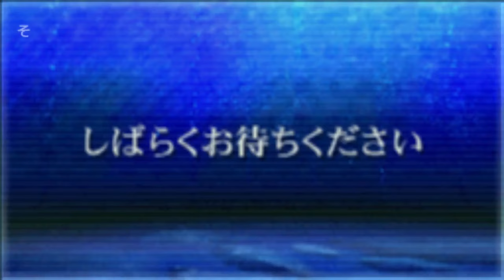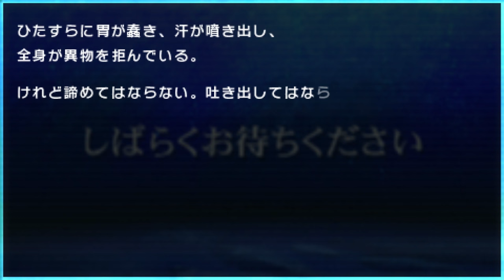Fate/Extra CCC Part 115: A Taste of Blood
. Seems Elizabeth has hand cooked everything for us it can't be that bad. Right?